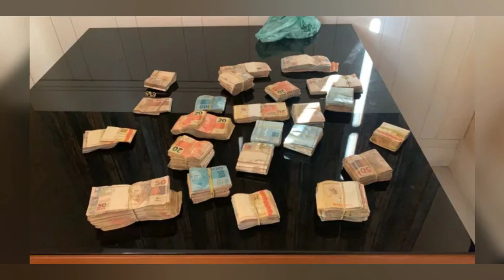OPERAÇÃO MIRA 11 PMS. INCLUINDO COMANDANTE DE BATALHÃO NO RIO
Os policiais são acusados de extorquir criminosos O Ministério Público do Estado do Rio de Janeiro (MPRJ) iniciou. nesta quinta feira (26). a operação Mercenários. para prender 11 policiais militares integrantes de organização criminosa voltada para os crimes de corrupção. tortura. peculato e concussão. quando um funcionário público usa o cargo para obter vantagens indevidas. De acordo com o MP. os policiais. entre outros crimes. sequestravam e extorquiam criminosos. mediante tortura e pagamento de resgate. Durante a operação materiais como armas. rádios transmissores. projéteis. colares e pulseiras de ouro foram apreendidos na casa do PM Antônio Carlos dos Santos Alves. lotado no Batalhão de Caxias. Entre os investigados. está o comandante do 15º BPM (Duque de Caxias). o tenente coronel André Araújo de Oliveira. Além das prisões. estão sendo cumpridos 35 mandados de busca e apreensão em endereços ligados aos denunciados. A operação. do Grupo de Atuação Especial de Combate ao Crime Organizado (GAECO/MPRJ). conta com o apoio da Coordenadoria de Segurança e Inteligência (CSI/MPRJ). e é realizada em parceria com a Corregedoria da Polícia Militar. Os mandados de prisão e busca e apreensão foram expedidos pelo Juízo da Auditoria Militar do Tribunal de Justiça do Estado do Rio de Janeiro. Investigação As investigações tiveram início a partir da análise de dados do aparelho celular do denunciado Adelmo Guerini. apreendido durante a operação Gogue Magogue. realizada em agosto de 2020 para desmantelar um grupo miliciano que explorava o serviço de mototáxis na comunidade Asa Branca. em Jacarepaguá.